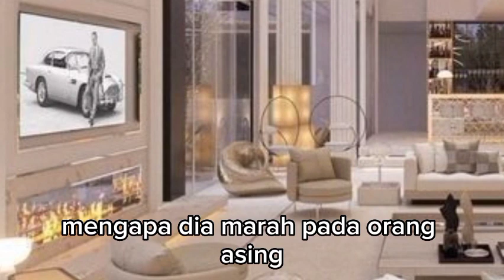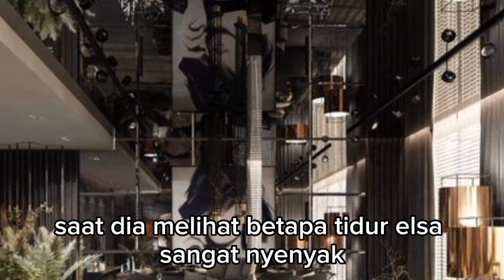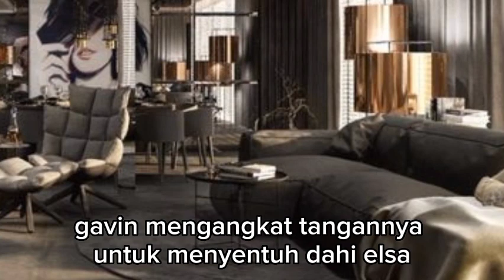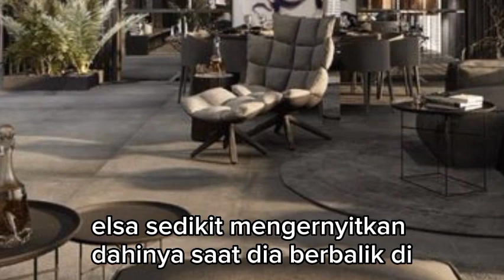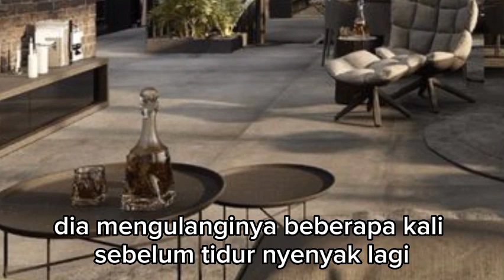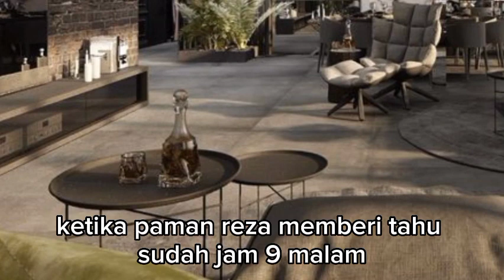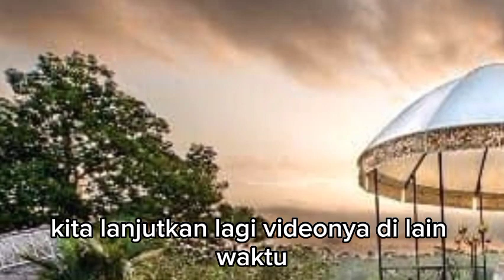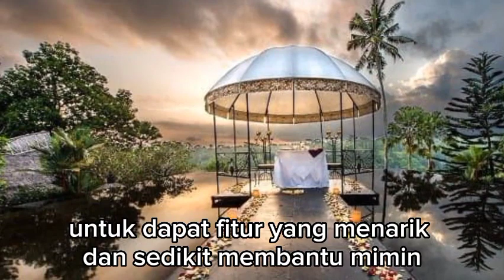BASTIAN MENYURUH GAVIN BERHATI HATI DENGAN SEPUPUNYA ELSA !!! dendam anak tiri eps 49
judul : Dendam Anak Tiri
sinopsis : Cerita novel ini mengisahkan tentang seorang wanita yang bernama Elsa, yang ingin membalaskan dendamnya kepada keluarga dari ibu tirinya dan dalang dari kecelakaan yang menimpanya.
Kecelakaan maut yang menimpa Elsa sampai merenggut nyawa ibu dan adiknya, membuat Elsa ingin membalaskan dendamnya. Setelah kecelakaan itu elsa jatuh miskin dan di tolong dengan seorang pemuda yang dulu telah dia tolak cintanya. Pemuda itu mendonorkan organya untuk menolong elsa dari keadaan sekarat dan juga membantu membalaskan dendamnya suatu saat.